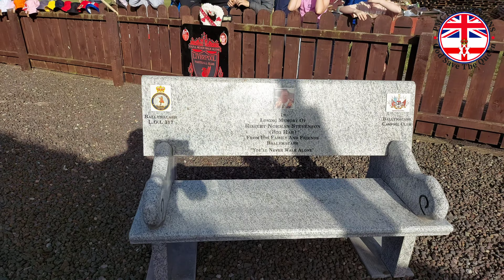Pride Of Ballymacash FB Arch Opening 2022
The parade took place this Saturday evening (25th) at 6pm from Ballymacash Orange Hall. On parade with us was Ballymacash LOL 317, Ballymacash JLOL 21, Lambeg Orange and Blue Flute Band, members of visiting lodges within Lisburn District No.6 and members of Ballymacash Campsie Club ABOD.

The parade made its way around the local area and finished over at the Orange Hall again.

There will also be a dedication taking place on the night in the Ballymacash Memorial Garden where a seat will be unveiled in memory of a true Ballymacash Legend, a gentleman, a friend to many and a member of the local loyal orders - The Late Bro. Rab Stevenson💙